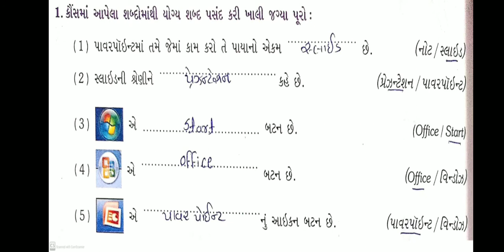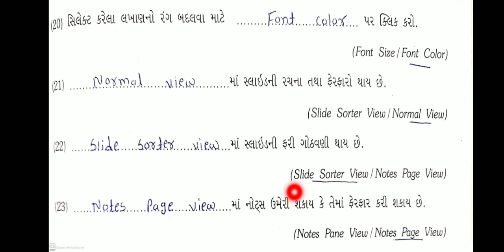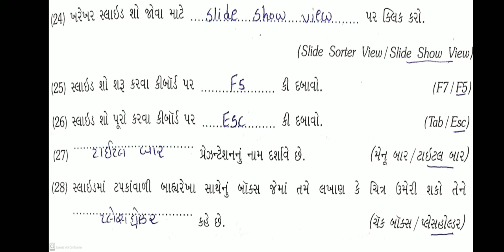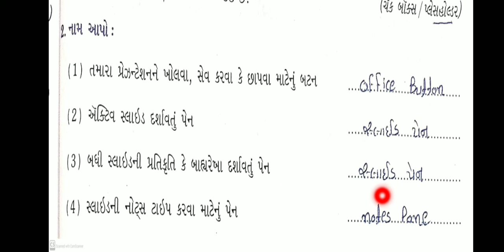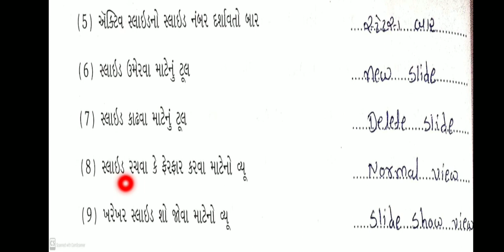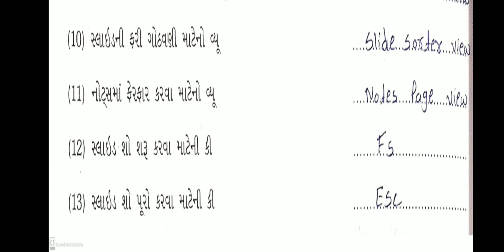std 6 computer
પુનરાવર્તન
jbsgps